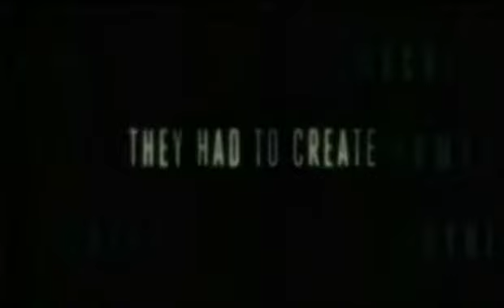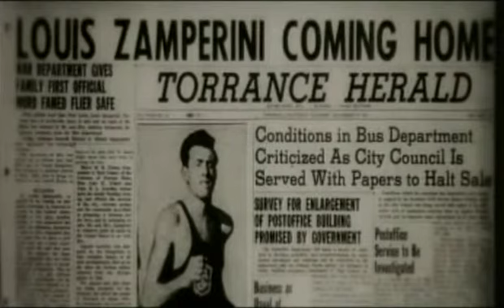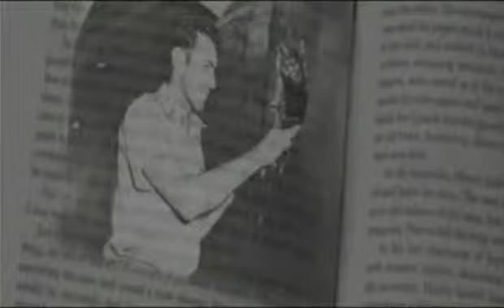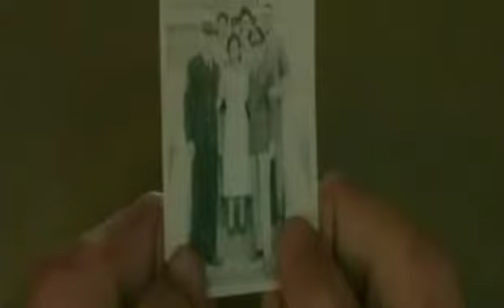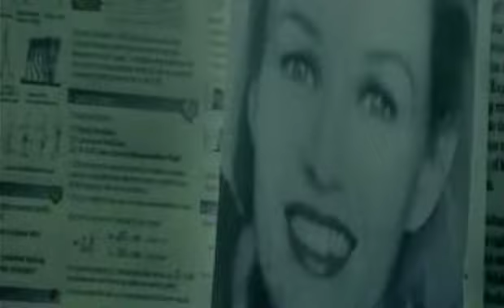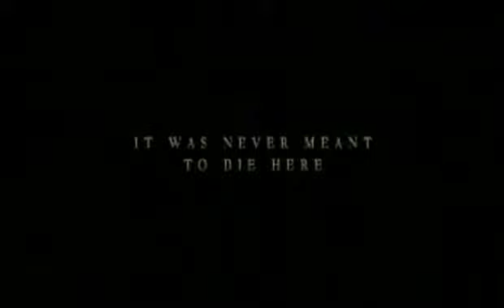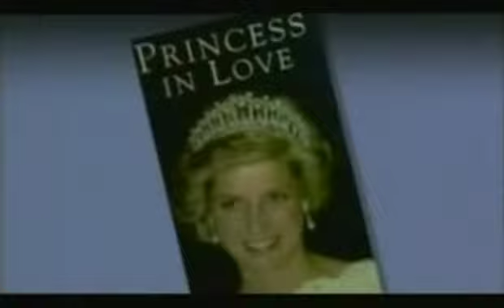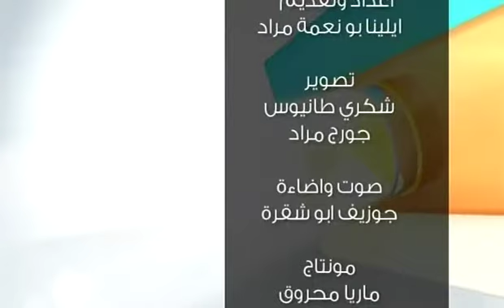Helena Mrad,FOLLOW FOCUS (ANB TV): 8/01/2015